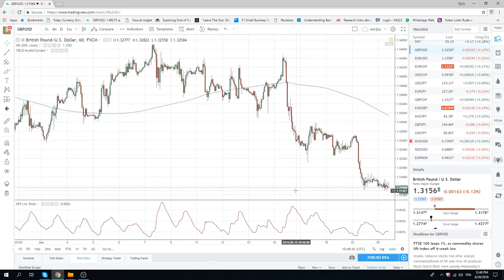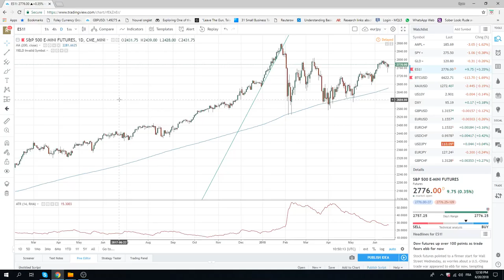20Jun18 North America Opening Call - PrivateerFX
waiting for CB chat today 15.30 CET
115.10 key point to watch with Draghi coming up

GBPUSD looks to want lower

SPX mkt believes GS

Web: PrivateerFX.com

THIS WAS
20Jun18 North America Opening Call - PrivateerFX